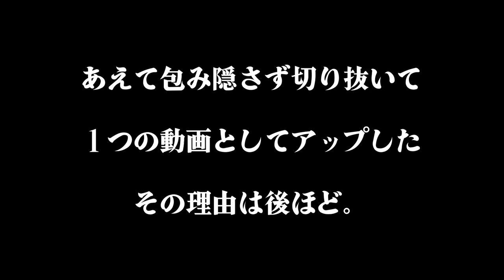【初見演奏】プロのピアニストが ヒグチアイ の「悪魔の子 」を耳コピしてから全く練習しない状態で挑戦するとこうなります。（ あさぴ の進化前）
2021年5月26日Release!!
etc..

‹収録曲›
①Meteor Rain

7月31日＠横浜　朝香智子ワンマン（ゲスト：Jacob Koller /ヒビキpiano / ライブペインター 近藤康平）

7月8日、19日、27日

◆プラネタリウムラヴァーズ◆ ピアニスタ イン トーキョー ◆ アニメピアノフォレスト ◆ DEEMO Piano Collection （CD・楽譜）◆ SEASIDE RAINBOW ◆ポストカード◆トートバック◆巾着

2018年8月に全曲オリジナルのソロ・アルバム『SEASIDE RAINBOW』をリリース。プレーヤーとしてだけではなく、様々なアーティストの楽曲制作・アレンジも手がけ、映像作品への楽曲提供他、作編曲家としても活動の幅を広げている。そして2019年3月、全世界でダウンロード数2,100万以上という、いまなおロングセラー中の大ヒット音楽ゲームアプリ『DEEMO』の音楽世界をピアノ・アレンジによって構築したCDアルバム「DEEMO ピアノコレクション」がYAMAHAよりリリースされ、そのアルバムのメインアクトとして参加し、6月にZEPP Divercity Tokyoで行われたRayark Wonderlandではその収録曲を演奏し好評を得る。また、同年5月には第15回桂座音楽賞のグランプリを受賞する等、さらなる注目を浴びている。